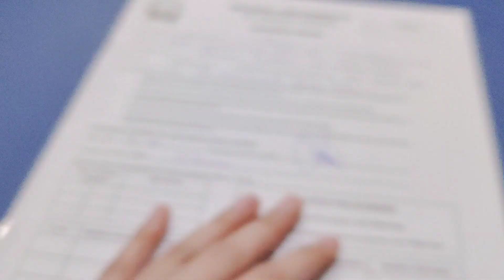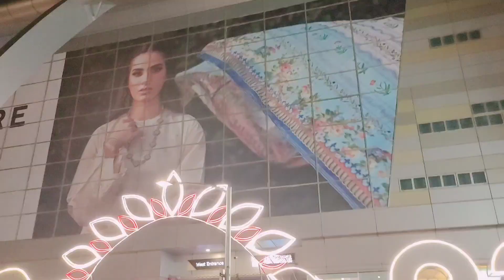Boring Day at University | weekend outing with family and guests | Bisma Azan World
university,outing,outing with university friends,after six months outing with university friends,ferris state university,in-n-out burger outing company store university museum,university versity family uoting family tour short tour,mela in university,university of the south,university life,university of eduction,university of ghana,superior university,sewanee university of the south,university of nicosia,mela in superior university,outings,
pakistani vlogs,pakistani vlogger,pakistan,pakistani eid vlog,pakistan vlog,vlogs